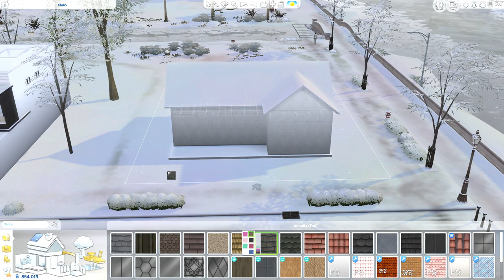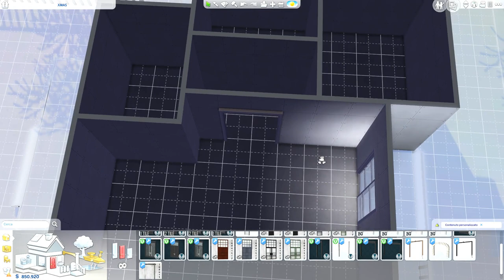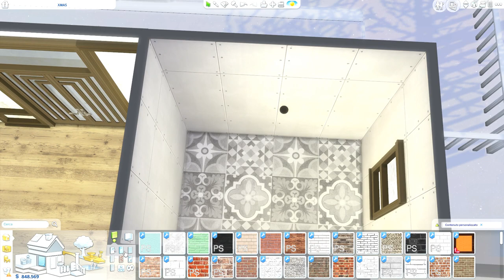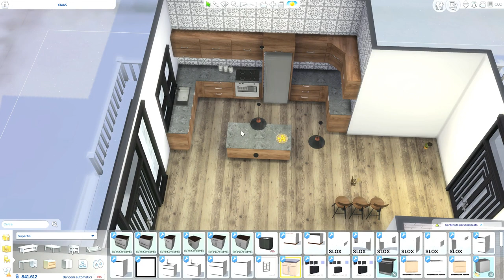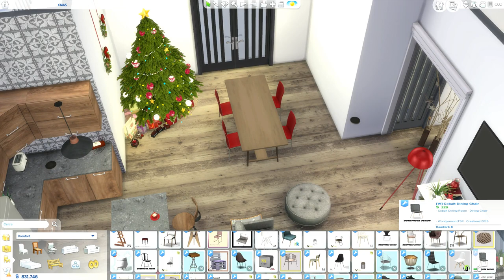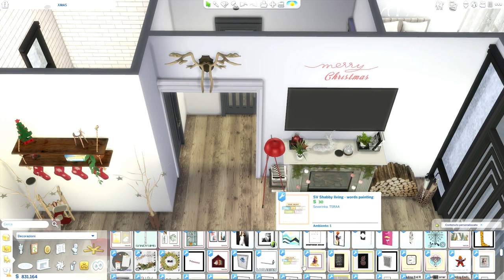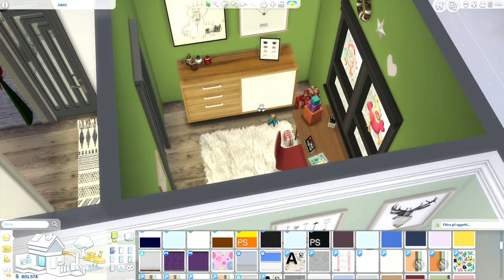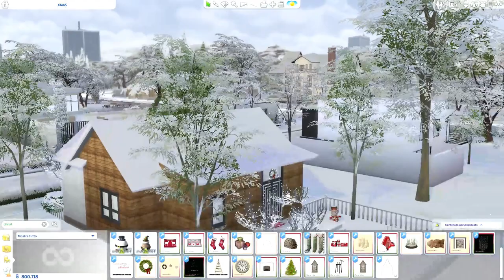The Sims 4 | X-mas Home | Speed Build